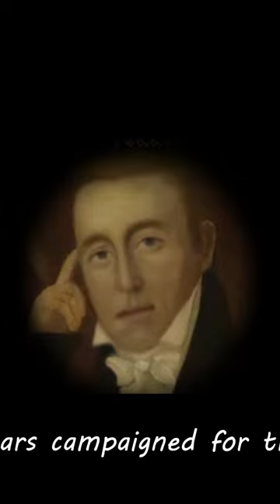One Of Logan's Heroes, Edward Smith-Hall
These Men were the ones that opposed the Brute, Captain Patrick Logan, And lived to tell the Tale.